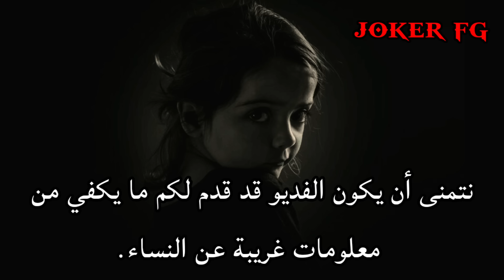حقائق غريبة وعجيبة لا يعرفها الرجال عن النساء !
القناة الثانية الإحتياطية يرجى الإشتراك بها (من فضلكم)

ضع الفديو HD واستمتع بالمشاهدة ✅

← لا تنسى الأشتراك في القناة وهذا يسعدني
← أترك لنا تعليق

← أضغط زر الايك لتشجيعنا على الأستمرار

لست الكاتب الأفضل لكني الاصدق 🤝

لا تنسى تشارك المقطع مع اصدقائك ليصل للجميع👍👍